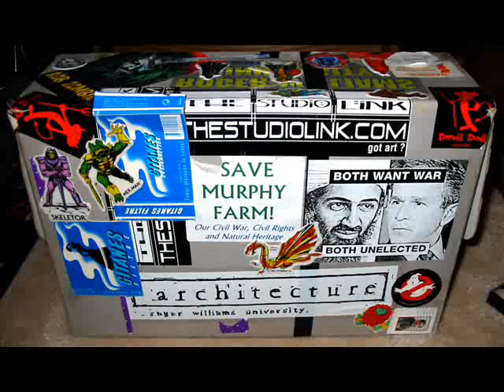Something Serene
Something Serene 2011 Mix A
DJs: Bassboi & Drogo
Free Loops provided by Looperman